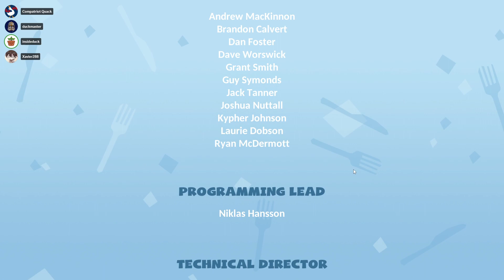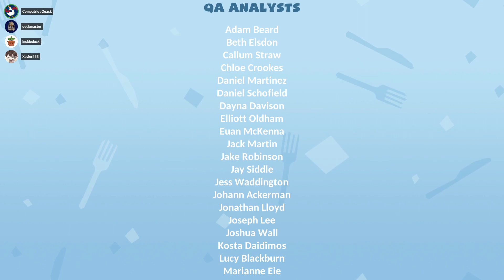Overcooked 2 with Comrades